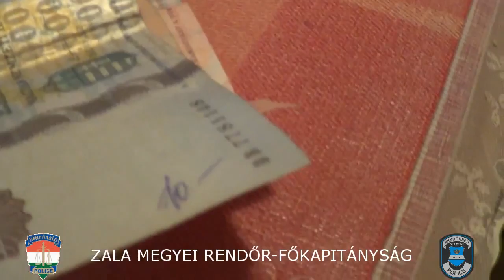Anya és lánya árulta a drogot Zalaegerszegen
Forrás: Országos Rendőr-főkapitányság - Zala Megyei Rendőr-főkapitányság.